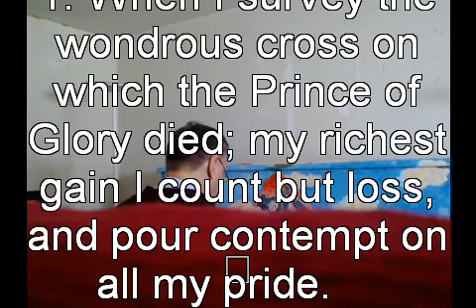When I Survey The Wondrous Cross - played on old piano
gespielt auf 115 Jahre altem Schmidt-Flohr-Klavier, revidiert von Bucherer Pianos. Das Klavier ist innen noch in originalem Zustand (nur sanft renoviert).

Preis: Fr. 2000.-.

Very old piano, overpainted with oil color, ... inside: only slight overhaul and tuned by myself.

For sale: SFrs. 2000.-.